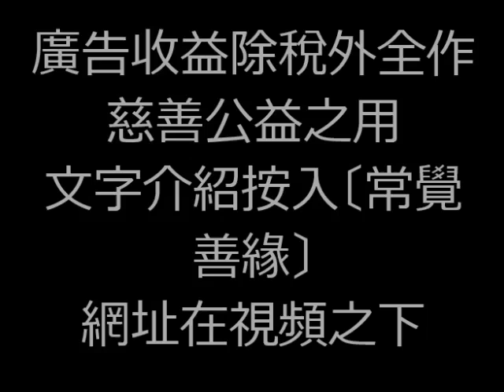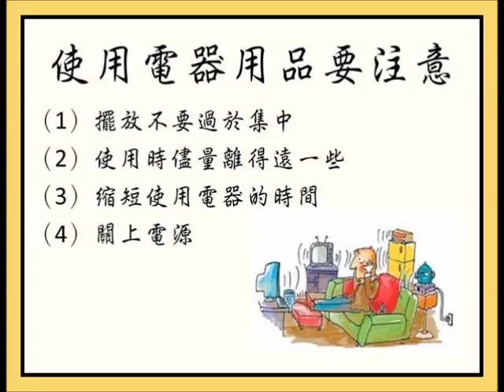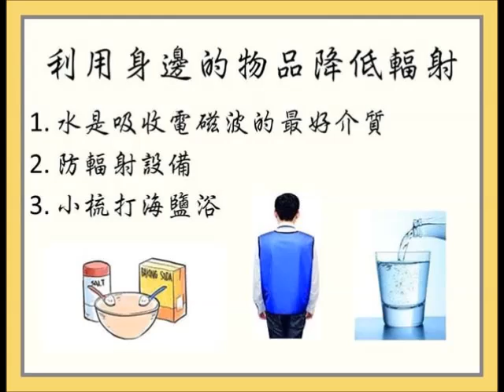如何減少生活中的電磁輻射污染（輻射 3）（圖文介紹）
輻射影響健康，如何減少污染不可不知！廣告收益除稅外全作慈善公益之用。更多資料，請瀏覽〔常覺善緣〕